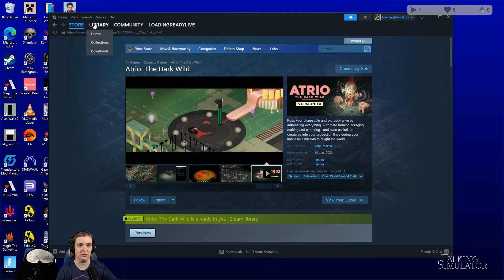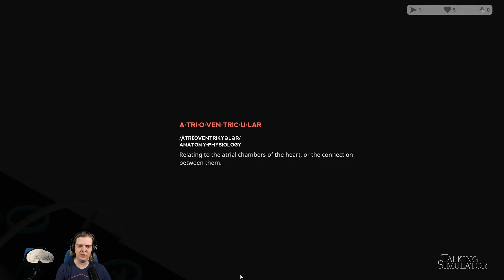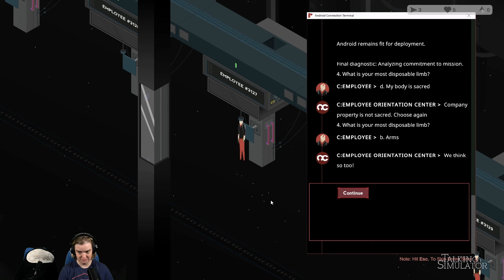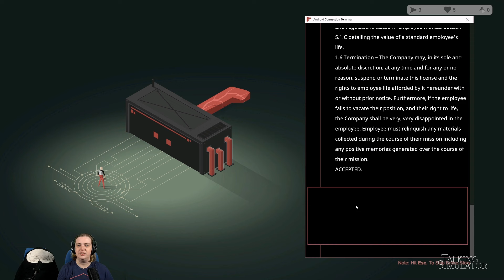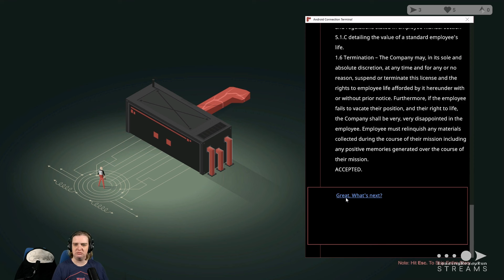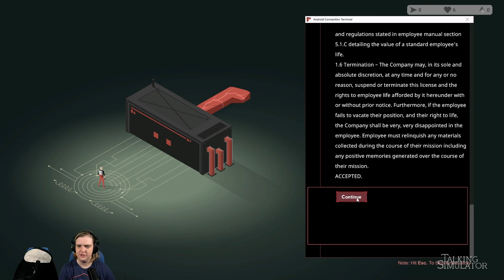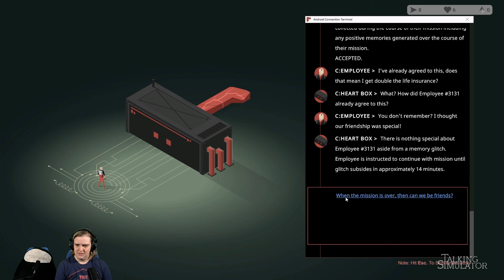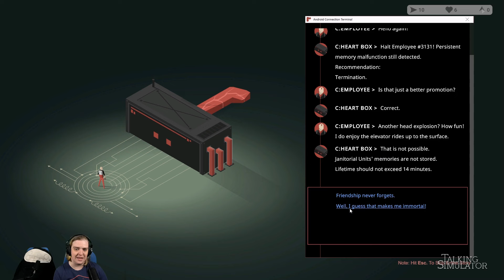Atrio: The Dark Wild || Talking Simulator 2024-07-02